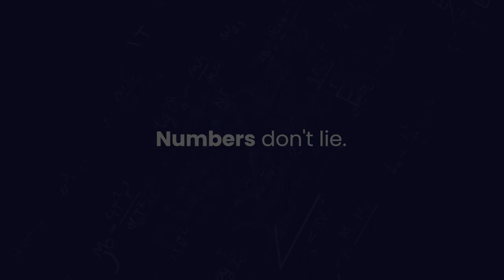This mistake cost us $300,000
My name is Linh Trinh -

I post videos about marriage, family, business, and mindset because success isn't about becoming a 1-dimensional man.

I hope my lessons and ideas help you wherever you are in your journey.